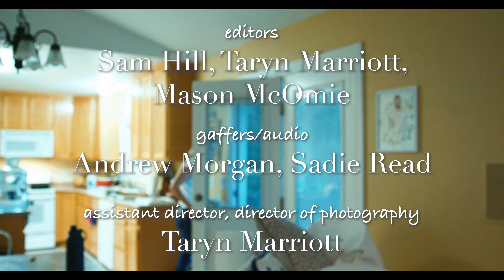Covid Conflicted - Short Film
Made as a practice shoot for the All American High School Film Festival.

Confronted with the reality of the pandemic being over, a germaphobe named Kenna must make a decision. She wants to go outside again, but she's afraid the virus will come back even stronger. How can she decide?

Written and Directed by Sam Hill
Filmed by Taryn Marriott
Edited by Sam Hill, Taryn Marriott, and Mason McOmie
Kenna played by Kenna Conrad
Shoulder Angels played by Mason McOmie
Created for Lone Peak High School

Forever
by Whitesand

Requiem
by Ian Chen
Provided by MediaCharger